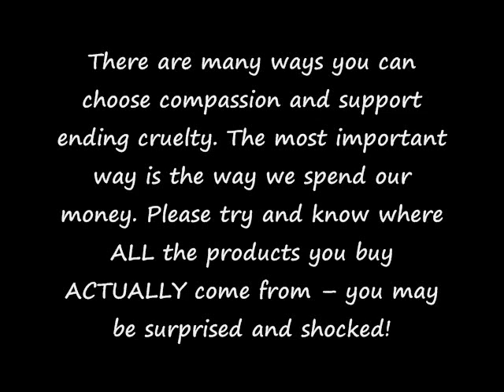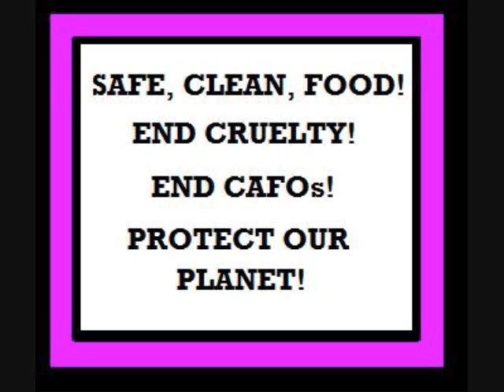Matt from Rx Bandits